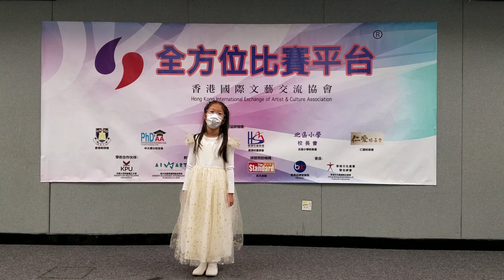2020-09-27 第三十屆全港學界朗誦比賽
特別鳴謝張靜嫺校長（香港學生輔助會小學）親臨擔任 9 月 27 日朗誦評審及頒獎嘉賓。

第三十屆全港學界朗誦比賽

地點: 香港文化中心  AC2 （行政大樓4樓）